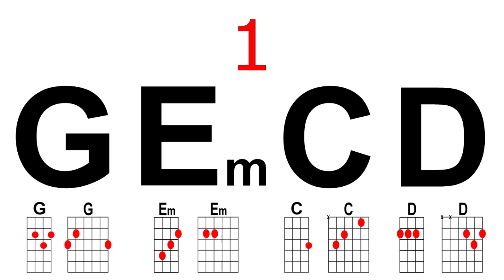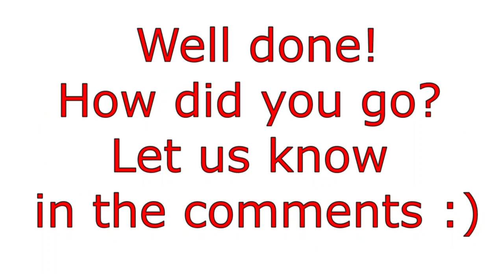How to Change Chords Faster - G-Em-C-D Chord Drill! (I-vi-IV-V)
This chord drill can help achieve smooth and fast chord changes if practised regularly. It features the G-Em-C-D progression which can be found in many songs like 'Stand By Me' and 'Please Mr Postman'. This progression is also  known as the '50s' progression or the 'doo-wop' progression.
Play along with this drill and take note of your initial results, In the future, try this drill again and let me know how much you've improved!